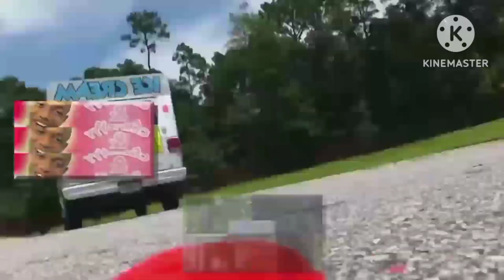V3 - (SuperMarioLogan) Sparta Chill Mix (REVERSE COUNT!!!!)